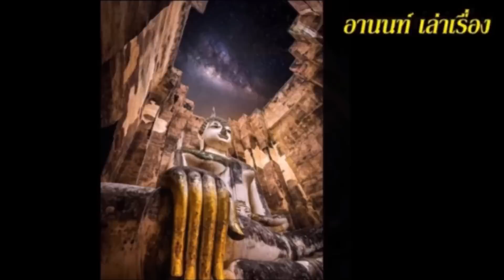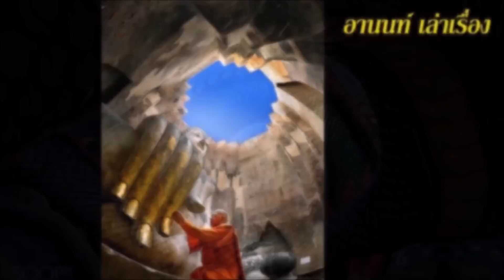สำรวจคนรอบข้าง ถ้ามี5คนนี้อยู่ในชีวิต คุณต้องเหนื่อยและลำบาก เจอแต่อุปสรรคปัญหาให้ต้องหนักใจอยู่เสมอ